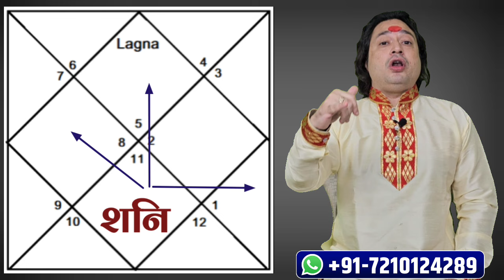सिंह राशि के लिए शनि मार्गी का असर ll Singh Rashi November Shani Margi ll Leo November 2024